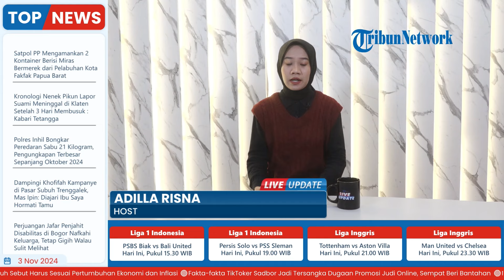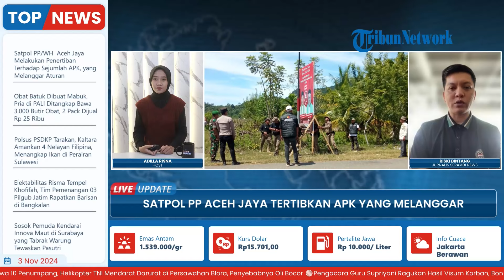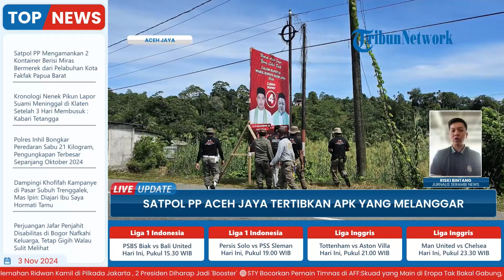Salahi Aturan, Satpol PP Aceh Jaya Tertibkan Ratusan APK yang Dipasang di Lokasi Terlarang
Laporan wartawan, Serambi News - Riski Bintang
TRIBUN-VIDEO.COM - Satpol PP/WH kabupaten Aceh Jaya, Aceh melakukan penertiban terhadap sejumlah Alat Peraga Kampanye (APK).

APK itu sendiri ditertibkan lantaran berada di kawasan yang masuk dalam lokasi larangan pemasangan APK.

Kepala Satpol PP dan WH Kabupaten Aceh Jaya, Drs Supriadi melalui Kepala Bidang Ketertiban Umum, Ketenteraman dan Perlindungan Masyarakat Hamdani menyebutkan jika banyak APK dari Cagub-cawagub dan Cabup-cawabup yang menyalahi aturan. (*)

Program: Live Update
Host: Adila Ulfa Muna Risna
Editor Video: Ika Vidya Lestari
Uploader: Dyah Ayu Ambarwati